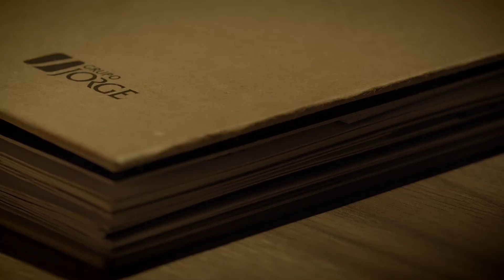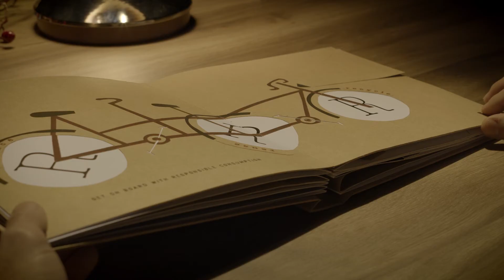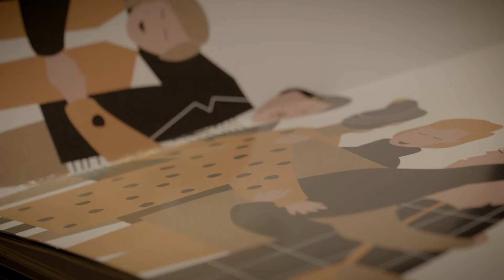VIDEO FELICITACION NAVIDAD GRUPO JORGE 2019 CH